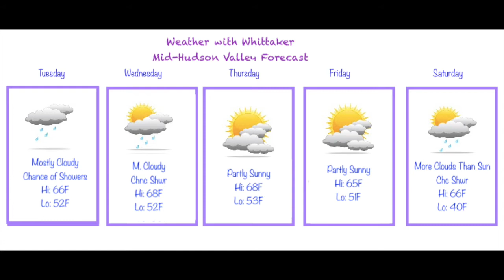Weather with Whittaker for the Week of Oct 19, 2020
Red Hook High School Broadcasting Channel-Forecast for Red Hook and the mid-Hudson Valley